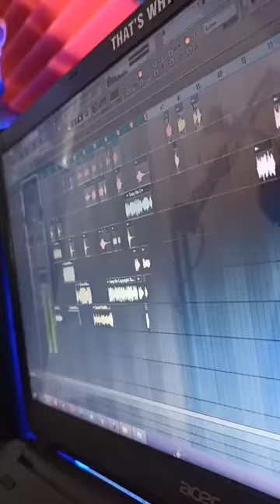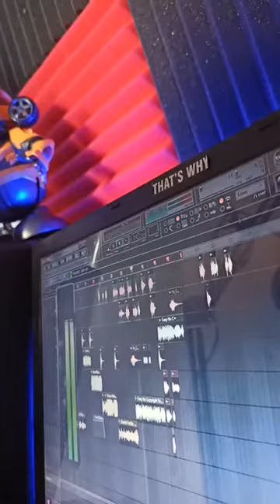Palmas Nature Park ( Valentine's Day Special)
DJL - Production
via Facebook Live 🙏🎙️💯🛸